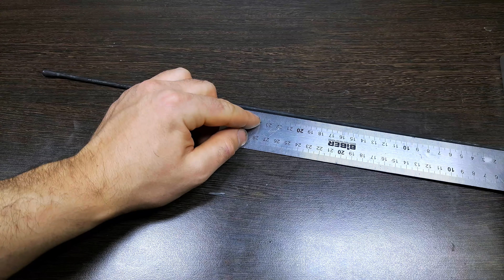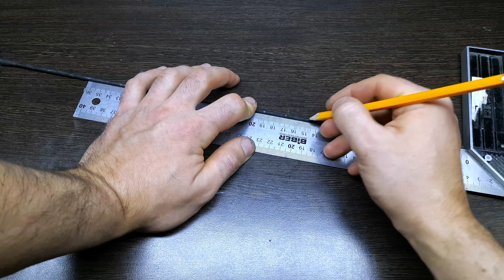СУПЕР САЧОК СВОИМИ РУКАМИ